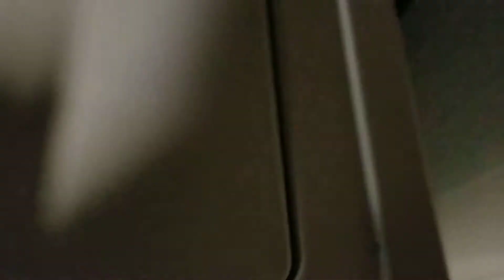Washing Bowser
Season 20 Episode 9. The aftermath of Bowser vs The Crab when Bowser is dirty and is going to go in the washer to get clean again.